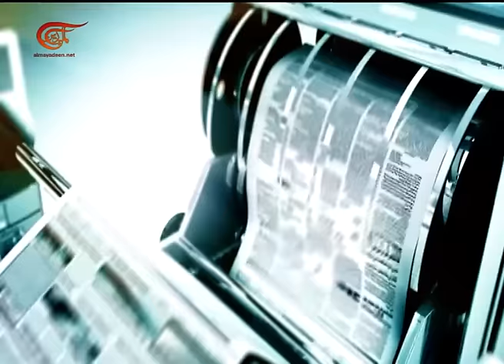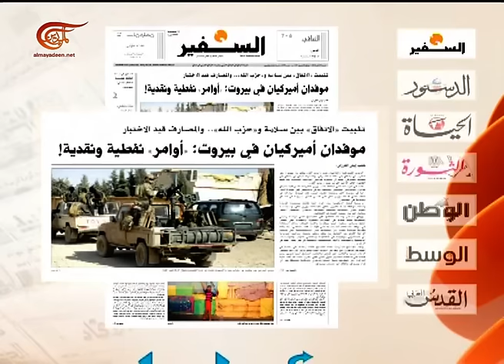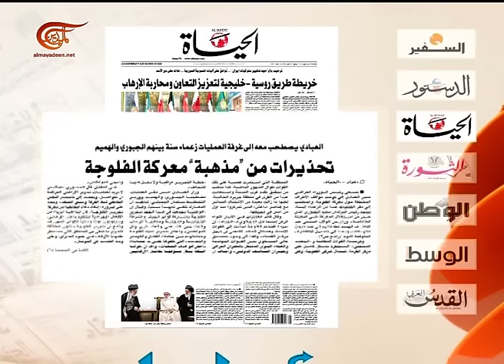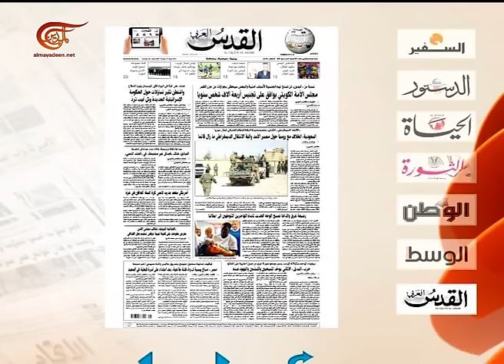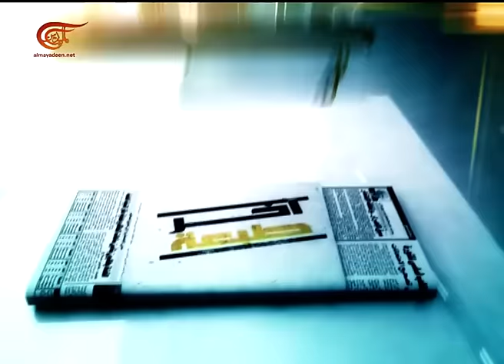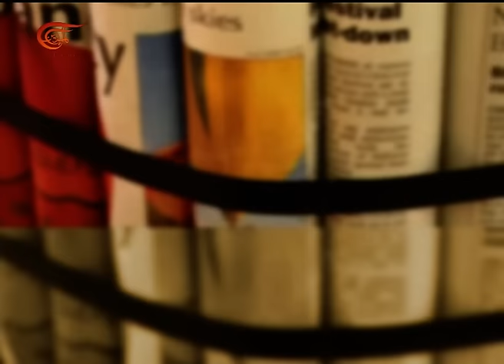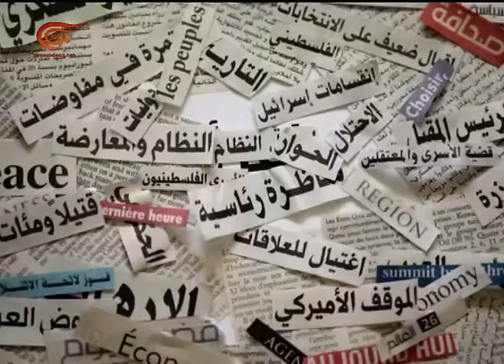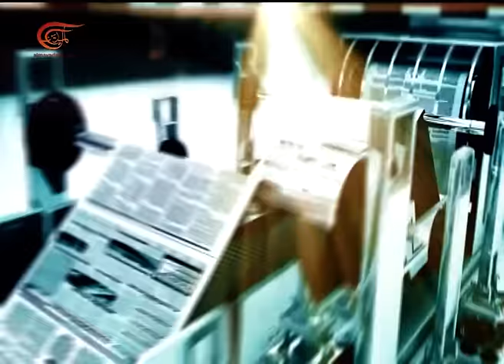آخر طبعة | باسل قس نصر الله | 2016-05-27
آخر طبعة, باسل قس نصر الله - مستشار مفتي سوريا, 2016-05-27